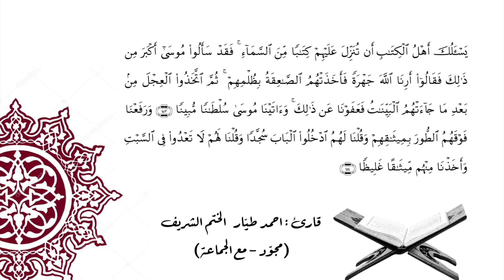Ahmet TAYYAR Nisa 148-154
احمد طيار